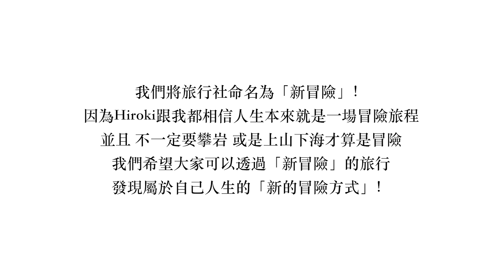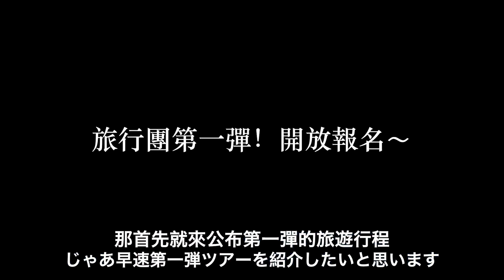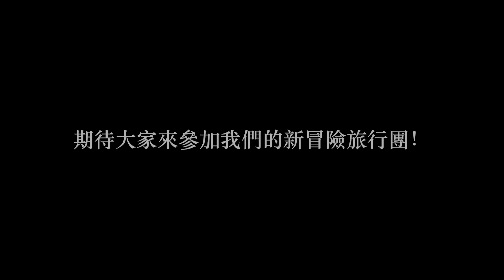來自我們夫妻的重大報告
恭喜Hiroki的「新冒險」旅行社正式開張🎉作為太太的我當然要全力支持～
如同影片Hiroki所說，他從以前就很想要開旅行社。真的太為他感到開心了！❤️ 來來來～ 新冒險的IG&臉書follow起來！
（打開下面還有更多～～）

【日本跨年之旅  行程詳情】
已截止～ 感謝大家的踴躍報名🔥
報名人數已經爆炸啦～～
抽籤結果已向所有報名者email聯繫了唷☺️